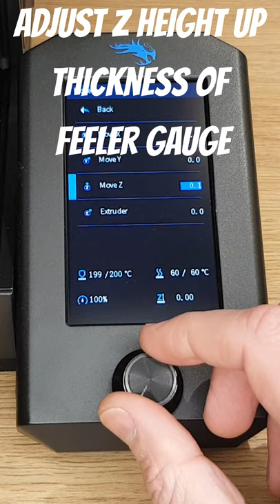3d Printer Bed Levelling The Easy Way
This is a quick easy method for levelling your 3d printer bed.